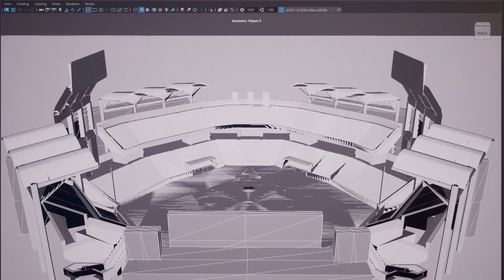New Characters in THE AMAZING DIGITAL CIRCUS: PILOT // POMNI WAKE UP TIME TO GO ON AN ADVENTURE